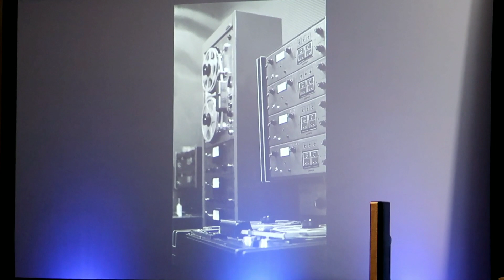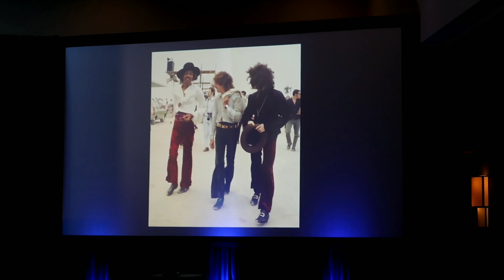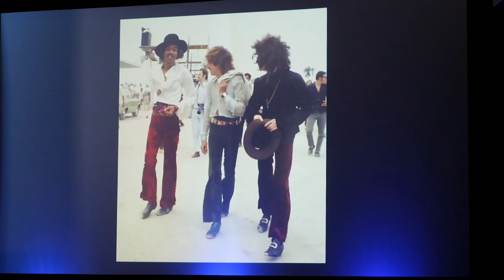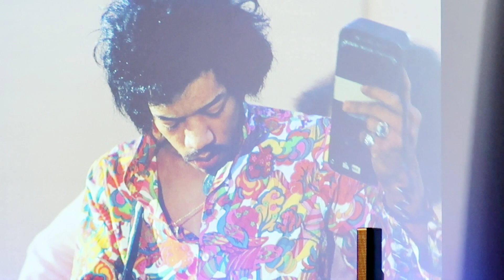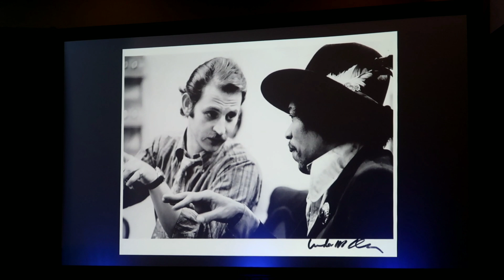EDDIE KRAMER Talks JIMI Hendrix at NAMM 2019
EDDIE KRAMER Talks JIMI HENDRIX at NAMM 2019 - Jordan The Lion Daily Travel Vlog (1/27/19)